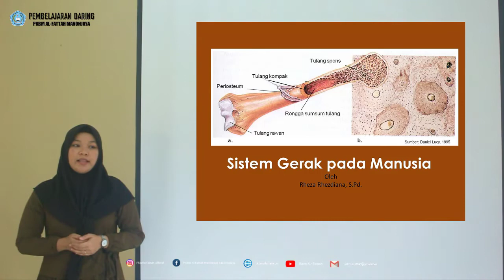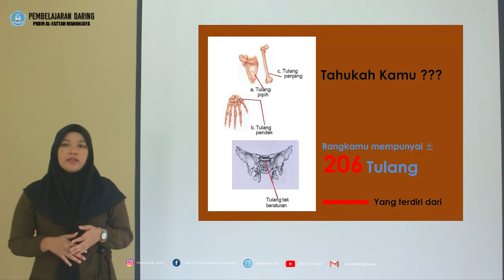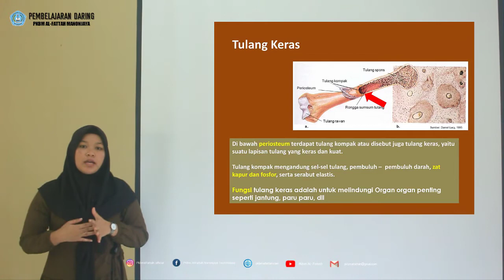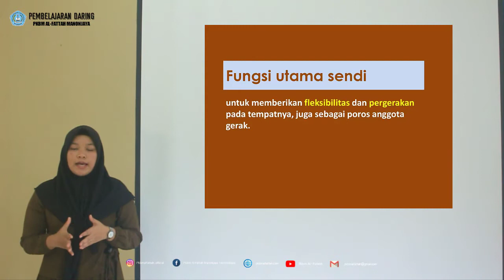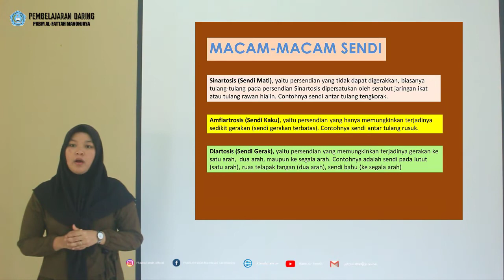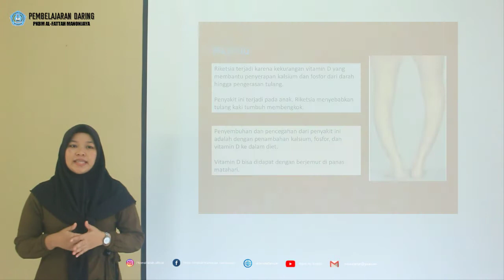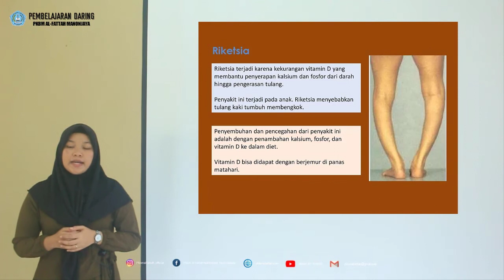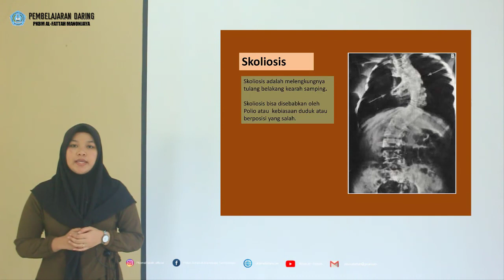ILMU PENGETAHUAN ALAM (IPA) KELAS 8 - BAB 1 SISTEM GERAK PADA MANUSIA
By : REZHA RHEZDIANA, S.Pd